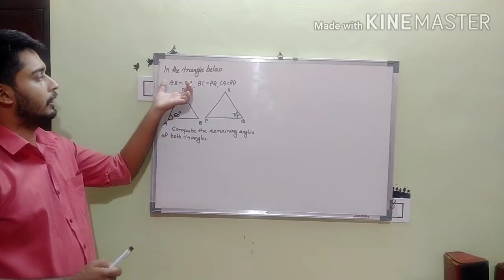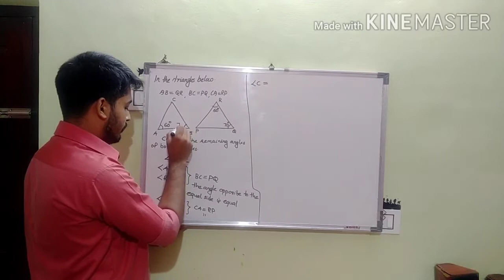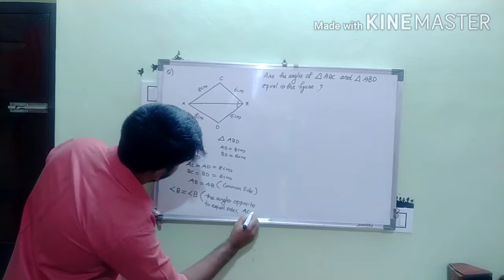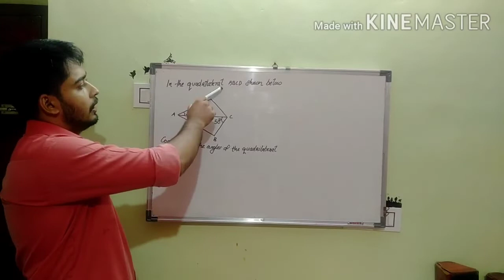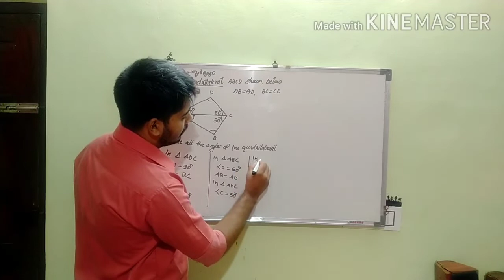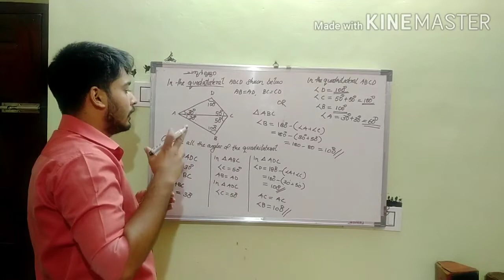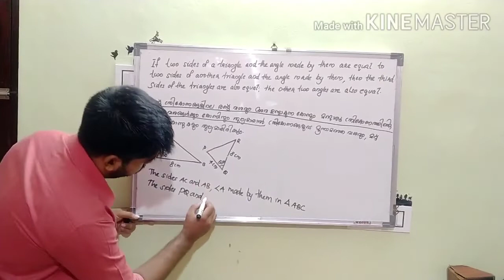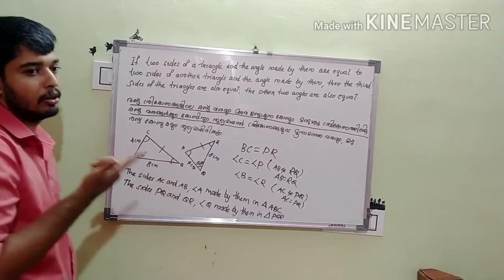Class-8/Mathematics/Chapter-1/Part-3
Equal Triangles( തുല്യ ത്രികോണങ്ങൾ)